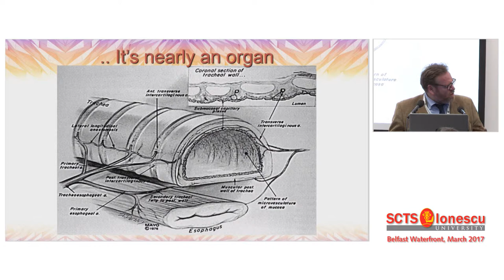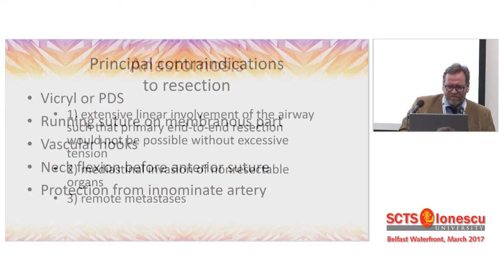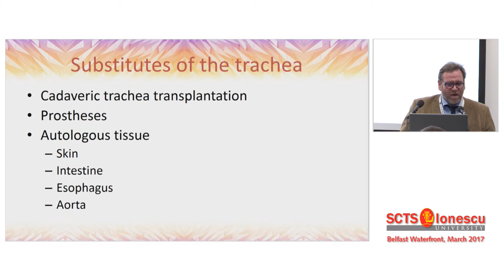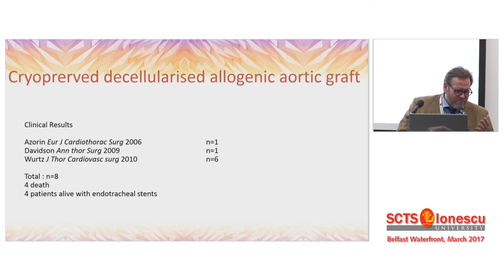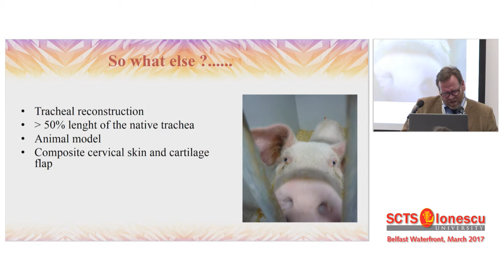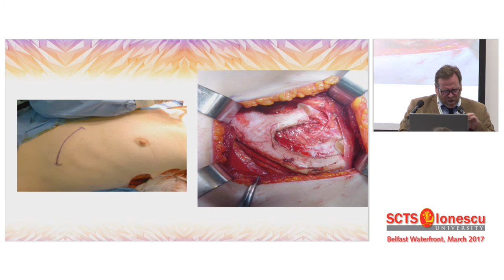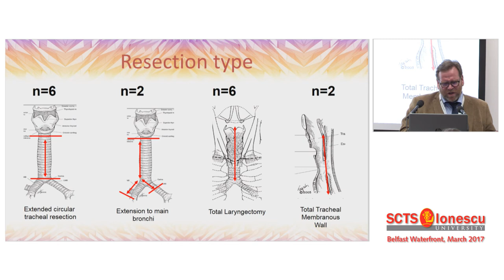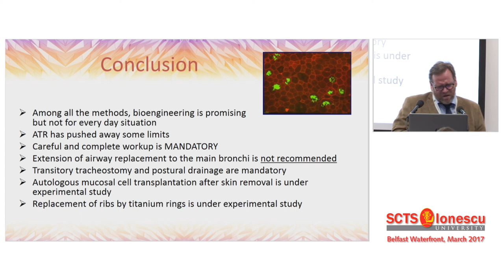Recent advances in tracheal surgery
S Mussot, Paris, france